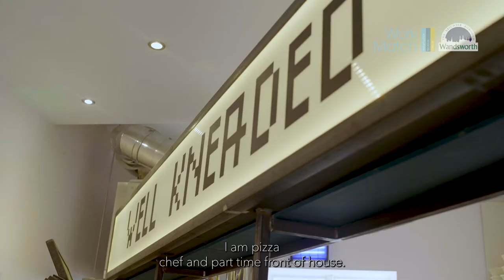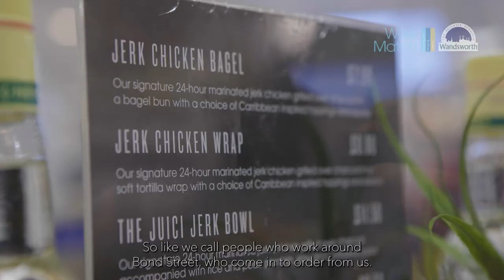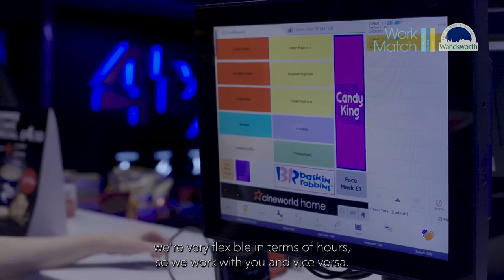Experience Wandsworth Jobs Fair Trailer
Experience Wandsworth

A free jobs free taking place on Thursday 24 March 10am - 3pm at South Thames College, SW18 2PP for local businesses looking to recruit residents.